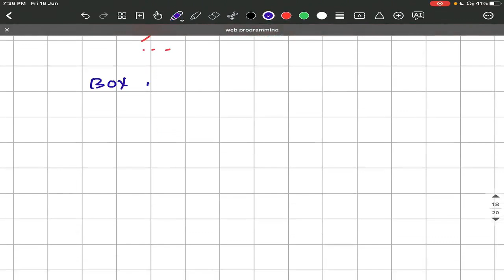NIC-2023 RECRUITMENT LECTURE-43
WEB PROGRAMMING PART-1